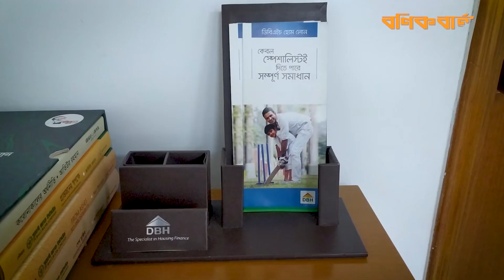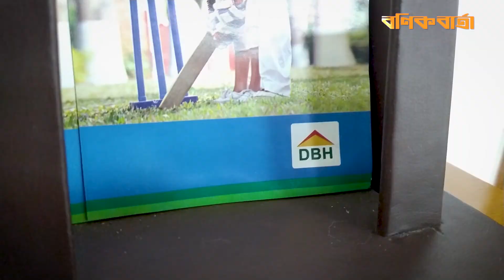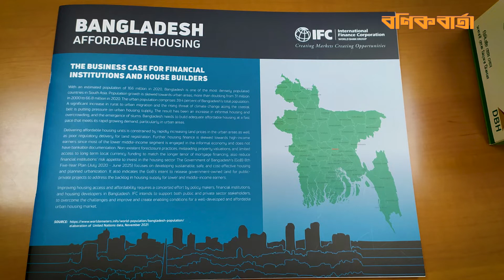গ্রাহকের নিজ বাড়ির স্বপ্ন পূরণে সহায়তা করতে চাই- নাসিমুল বাতেন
নাসিমুল বাতেন ডিবিএইচ ফাইন্যান্স পিএলসির ব্যবস্থাপনা পরিচালক ও প্রধান নির্বাহী কর্মকর্তার (সিইও) দায়িত্বে রয়েছেন। তিনি গত বছরের জানুয়ারি থেকে দেশের আবাসন খাতের শীর্ষ ঋণদাতা এ প্রতিষ্ঠানের ব্যবস্থাপনা পরিচালক হিসেবে কাজ করছেন। এর আগে তিনি প্রতিষ্ঠানটির ভারপ্রাপ্ত ব্যবস্থাপনা পরিচালকের দায়িত্বে ছিলেন। আবাসন খাতের অর্থায়ন ও আবাসন শিল্পে তার দুই দশকের বেশি অভিজ্ঞতা রয়েছে। সম্প্রতি দেশের ব্যাংকবহির্ভূত আর্থিক প্রতিষ্ঠান (এনবিএফআই) ও আবাসন খাতের বিভিন্ন দিক নিয়ে তিনি বণিক বার্তার সঙ্গে কথা বলেছেন। সাক্ষাৎকার নিয়েছেন মেহেদী হাসান রাহাত